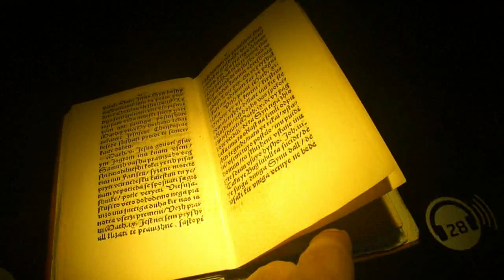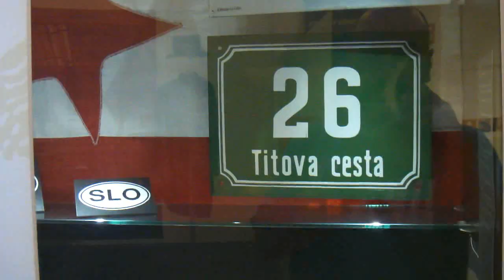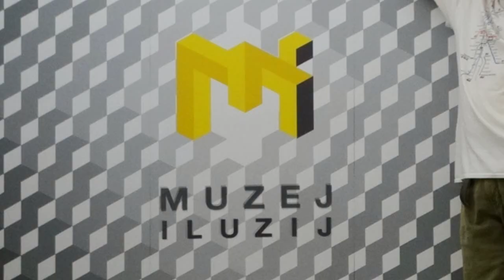Ljubljana (Slovenija)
Viaje a Liubliana (Eslovenia) de julio de 2018